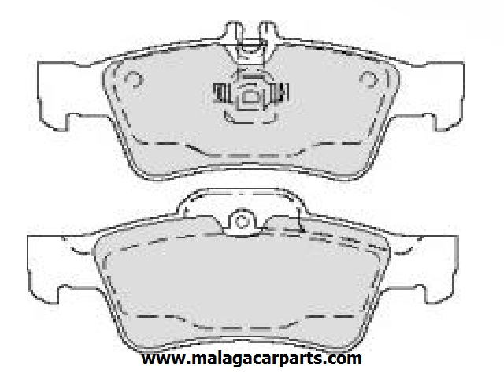Mini Parts 952 53 28 62 Quote REF EDK for Discount Air Filters, Oil Filters, Malaga Car Parts, Spain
Searching for top quality vehicle components in Spain? Are you fed up with paying high prices? We are below to assist. There are no hidden costs or additional fees.

We stock and ship a wide variety of components for the majority of the models and makes from vehicles throughout mainland Spain. For a complimentary no obligation quote call with Reference: EDK to declare a special sale or fill in the form on our website.

Call Malaga Car Parts for air filters, oil filters, fuel filters, head gaskets, brake shoes, brake discs, alternators, starter motors, timing belt kits, batteries, clutches, water pumps, cam belt kits, spark plugs and even more.

When you make your inquiry on our internet site, we will contact you within 24 hours to provide our NO responsibility quote.

We stock car components for each make from vehicle from Alfa Romeo and Audi to Volvo and Yugo.

ESSENTIAL PLEASE NOTE

The following information will help us find your parts rapidly.

\* Part Required
\* Make of Vehicle
\* Model
\* Engine size
\* Year of Manufacture
\* KH or HP

You will discover the details in your Ficha Tecnica document (log book) so please have it prepared.

We provide mainland Spain by mail order or you can get you car components from our stores if you live in your area in Torrox, Torrox Costa, Nerja, Torre del Mar, Velez Malaga, Malaga and the Axarquia.

We supply:.

Audi Spare Parts.
BMW Spare Parts.
Citroen Spare Parts.
Fiat Spare Parts.
Ford Spare Parts.
Honda Spare Parts.
Hyundai Spare Parts.
Isuzu Spare Parts.
Jaguar Spare Parts.
Jeep Spare Parts.
Kia Spare Parts.
Lancia Spare Parts.
Land Rover Spare Parts.
Mercedes Spare Parts.
MG Spare Parts.
Mini Spare Parts.
Mitsubishi Spare Parts.
Nissan Spare Parts.
Opel Spare Parts.
PeugeotSpare Parts.
Porsche Spare Parts.
Renault Spare Parts.
Rover Spare Parts.
Saab Spare Parts.
Seat Spare Parts.
Skoda Spare Parts.
Smart Spare Parts.
Ssangyong Spare Parts.
Subaru Spare Parts.
Suzuki Spare Parts.
Tata Spare Parts.
Toyota Spare Parts.
Vauxhall Spare Parts.
Volvo Spare Parts.
VW Spare Parts.

Air Filters

An air filter is a device made up of fibrous materials which gets rid of solid particulates such as dust. The combustion air filter avoids abrasive particulate issue from entering the engine's cylinders, where it would trigger mechanical wear and oil contamination.

Paper
Pleated paper filter aspects are the almost unique choice for automobile engine air cleaners, since they are efficient, simple to service, and affordable. The "paper" term is somewhat deceptive, as the filter media are substantially various from documents used for writing or packaging, and so on

There is an idea because of marketing for non-paper replacement filters, that paper filters stream poorly and restrict engine performance. In fact, as long as a pleated-paper filter is sized suitably for the air flow volumes, such filters provide only unimportant limitation to stream until the filter has become substantially obstructed with dirt.

Foam
Oil-wetted polyurethane foam aspects are utilized in some aftermarket replacement air filters. Foam was in the past extensively made use of in air cleaners on small engines on lawnmowers and various other power devices, but paper filter aspects have mostly supplanted oil-wetted foam in these applications.

Oil Filters

An oil filter is a filter designed to eliminate pollutants from engine oil, transmission oil, lubricating oil, or hydraulic oil. A main use of the oil filter is in internal-combustion engines in on- and off-road automobile. Other car hydraulic systems, such as those in automatic transmissions and power steering, are commonly geared up with an oil filter

Cartridge and spin-on
Early engine oil filters were of cartridge (or replaceable aspect) building, in which a long-term housing contains a replaceable filter element or cartridge. This is mounted either directly on the engine or remotely with supply and return pipelines linking it to the engine.